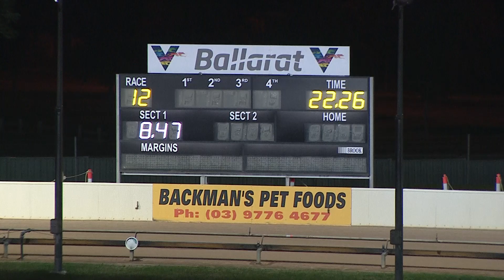BAL WED 30 JUN 21 R12